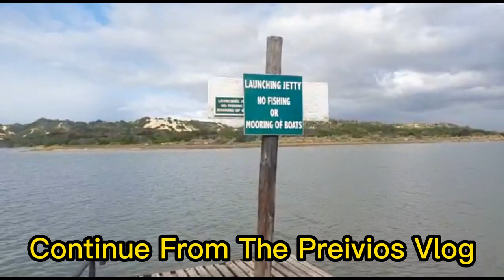Quetta Special Koala Tea In South Africa | Colchester | Moazzam Hussain Vlog